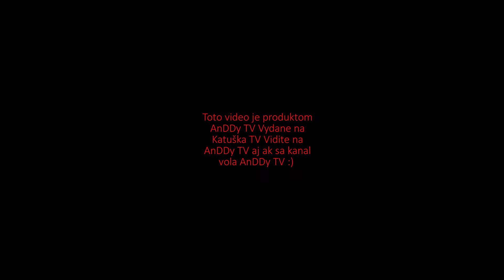Vlaky v Trnave okolo 7 Hod Rano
Je to video ktore točim už tižden a preto je prve Na Katuška TV 2019 ale na AnDDy TV už neviem kolkate kanal ostava AnDDy TV Nadelej len tužden ma iny nazov a vide rovnake takže verim že odbery narastu D :)

Hra OMSI 2 aj Addony Platene Tu:
Hra Zaklad

GTA kanál
Tu: